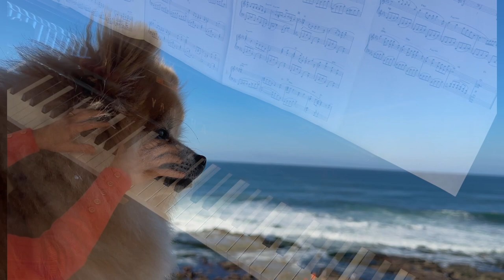Sing (the Carpenters, Sesame Street) with YAMAHA YUS5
Sing was first made by Joe Raposo for the TV show Sesame Street in 1971. Then it gained popularity since The Carpenters covered this song.

This song is a timeless masterpiece that makes everyone who hears it want to sing along spontaneously!

My personal memory is that all the senior students at the middle school sang Sing together at the stage of the graduation chorus. So nostalgic.

By the way my puppy🐶 turned two, and the recent pictures of him are in the video! Hope you can enjoy both music and him😊

🎵The Carpenters’ Live Concert in Japan in 1974! Must see Karen’s singing in perfect Japanese language, Richard’s gentle look at the children, and their collaboration!

**🙏Dear Subscribers🙏**  I would be really happy if you could turn on the bell to get all notifications from my channel when I post a new video, tapping the notification bell. The bell will change to a ringing bell to show that you've chosen all notifications.Thank you so much! 💕

【Photos and Videos】by Healing Piano San Diego in San Diego
【Piano Performance】by Healing Piano SD with Yamaha YUS5